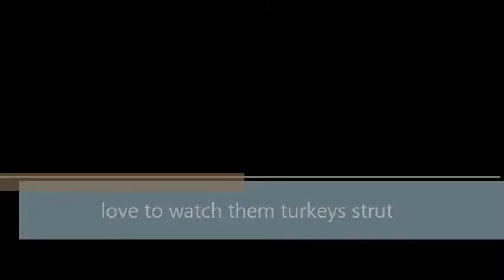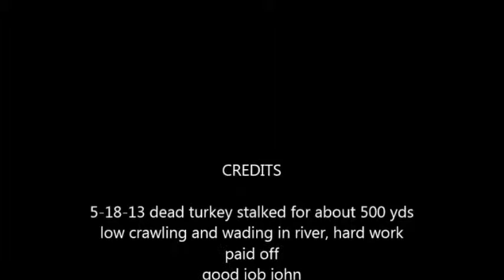great show they give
turkey hunts